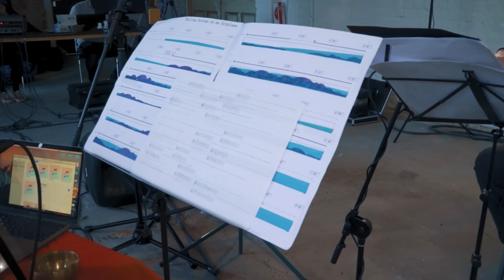Red Panel live at The state51 Conservatoire (full performance)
Brilliant ensemble and new music collective Red Panel perform live at the state51 Conservatoire.

0:00 Patrick Hegarty - idle passing
14:35 Eden Lonsdale - Falling Asleep On An Airplane
30:16 Patrick Hegarty - Piece for Eden and Cara

Red Panel is a fluid collective of composers, multi-instrumentalists and sound artists based in the UK and Germany. Founded in 2018 by composer-performer duo Cara Dawson and Eden Lonsdale, the group’s rotating line-up is characterised by a highly collaborative approach to music making. Their performances bring together specially written compositions, immersive environments and unconventional locations, creating a musical language that is situated somewhere between experimental, contemporary classical, and ambient/drone.

Recent projects have spanned a variety of formats, including a multi-media performance at the Barbican Cinema, a series of house concerts across Berlin, a number of church concerts in London, and a long durational installation work for the London Culture Mile.